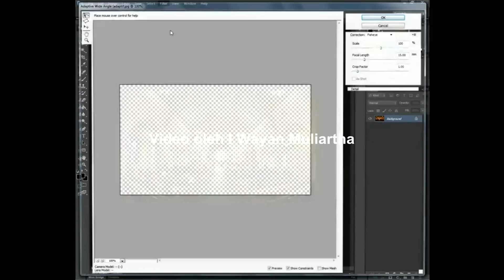Adaptive wide angle Adobe Photoshop CS6